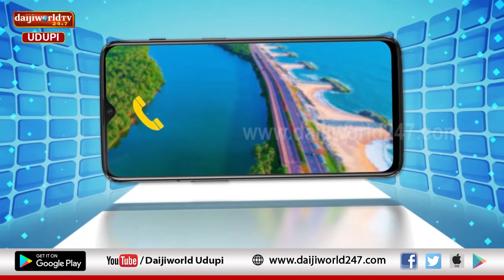ಹ್ವಾಯ್... ಮಾತಾಡುರ್ಯೆಲೆ | Episode 39 | Santosh Kundeshwara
ಖ್ಯಾತ ವನ್ಯಜೀವಿ ಮತ್ತು ಪಕ್ಷಿಗಳ ಛಾಯಾಗ್ರಾಹಕ
ಅಂತರಾಷ್ಟ್ರೀಯ ಪ್ರಶಸ್ತಿ ಪುರಸ್ಕøತ ಸಂತೋಷ್ ಕುಂದೇಶ್ವರ